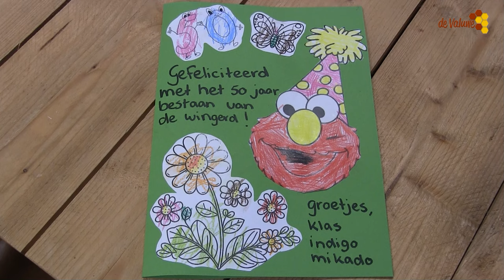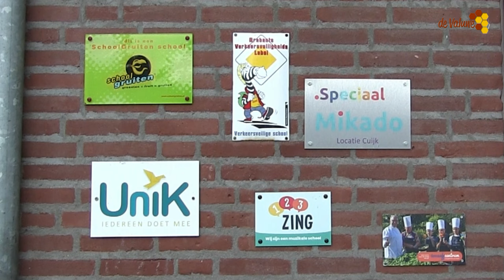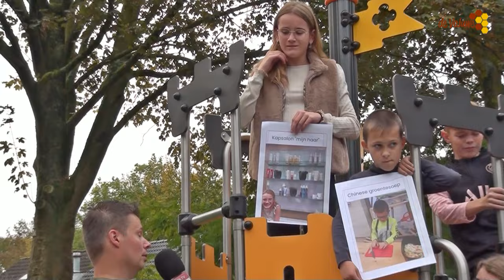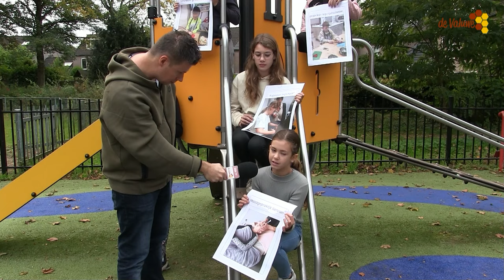De Wingerd 50 jaar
De Wingerd 50 jaar basischool voor speciaal onderwijs in Cuijk.